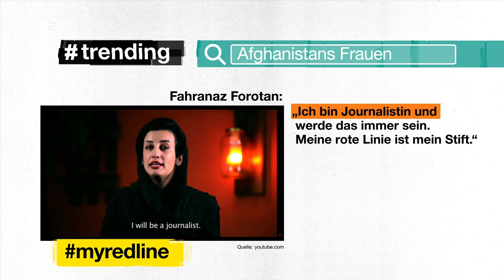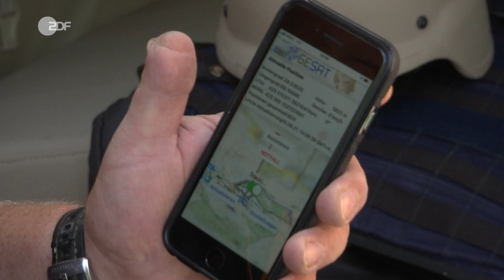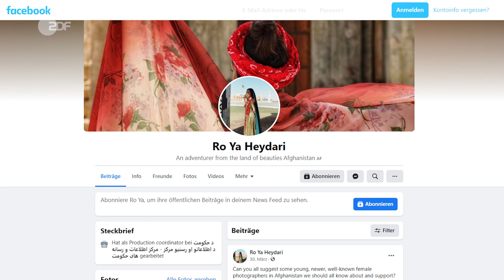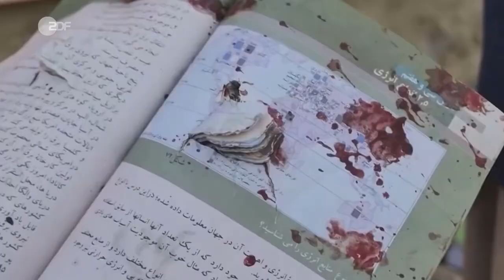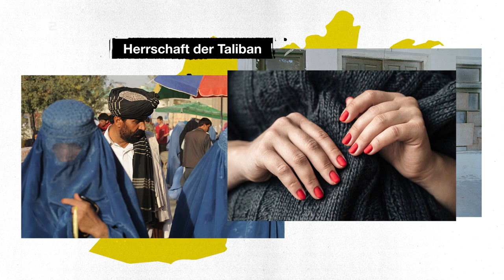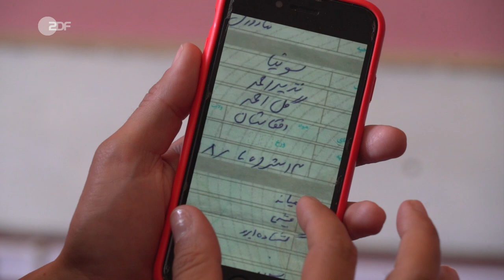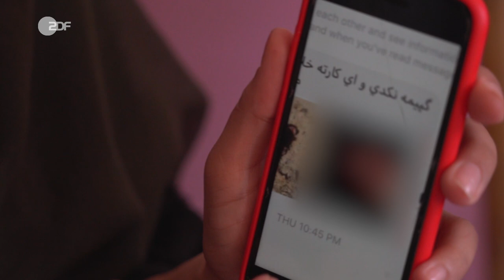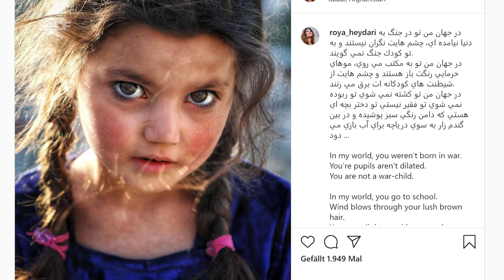Auf der Todesliste der Taliban: Wie afghanische Frauen sich auflehnen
"TRIGGERWARNUNG: In diesem Beitrag kommen Gewaltdarstellungen vor. Die Bilder sind schwer zu ertragen, dennoch halten wir es für wichtig, sie in diesem Film zu zeigen.

Afghanistans Frauen leben in Angst: 20 Jahre nach dem die Taliban besiegt wurden, bringen sie jetzt immer mehr Teile des Landes wieder unter ihre Kontrolle. Schon über 50 Prozent des Landes werden schon jetzt wieder von den Taliban kotrolliert.
Und während die ausländischen Truppen abziehen, nimmt die Gewalt zu. Praktisch jeden Tag kommt es zu Anschlägen und gezielten Tötungen. Und vor allem die Frauen geraten in den Fokus der Islamisten.
Nicht nur ihre Rechte stehen auf dem Spiel. Oft auch ihr Leben.
Unter verschiedenen Hashtags kämpfen mutige Afghaninnen jetzt dafür, ihre Freiheiten nicht erneut zu verlieren.

-Reporterin Julia Held ist nach Afghanistan gereist, um mit diesen Frauen zu sprechen. Sie lernt Frauen kennen, die bereit sind ihr Leben zu riskieren für ihren Kampf für eine bessere Zukunft. Und sie erfährt, wie allein gelassen sich Afghanistans Frauen von der Welt fühlen.

„Ihr wart es doch, die uns gezeigt habt, was Freiheit bedeutet“, sagen sie. „Jetzt fühlt es sich an, als würden wir wieder zurück in unseren Käfig gesperrt.“

ist ein reportagiges Format für Auslandsberichterstattung, ungeschönt und direkt, hoch personalisiert, mit Haltung, nah dran aber gemessen an höchsten journalistischen Standards. Unsere Reporter*innen durchforsten für das Web. Wir suchen nach trending topics und finden unglaubliche Geschichten rund um den Globus. Und dann? Reisen wir hin, zu Menschen, die einem Trend gefolgt sind oder aktiv Material beisteuern, und gehen mit dieser Person in das Thema: zu Konflikten, Kriegen, sozialen Bewegungen, zu persönlichen Geschichten, Situationen, Subkulturen und Milieus, die sich hinter diesem Trend, hinter der Netzwelt befinden.